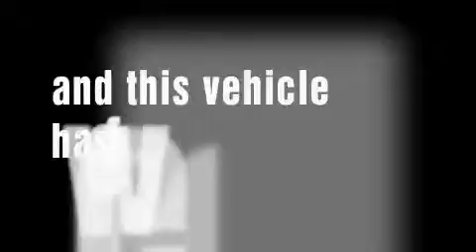2008 Jeep Wrangler Denver CO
Year: 2008
 Make: Jeep
 Model: Wrangler
 Engine: 3.8L OHV 12-valve SMPI V6 engine
 Trans.: Manual
 Exterior: White
 Miles: 14,535

 If we do not have the vehicle you desire, use our locator service- well find it for you. Our customers are very loyal due to the exceptional customer service they receive. In fact most sales are referrals through our satisfied customers.

 Used 2008 Jeep Wrangler Colorado Springs CO